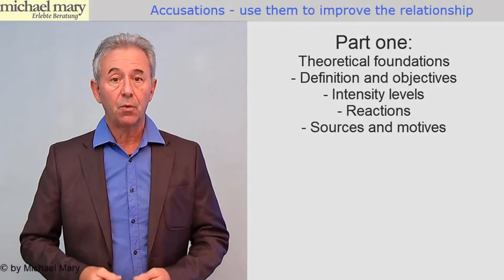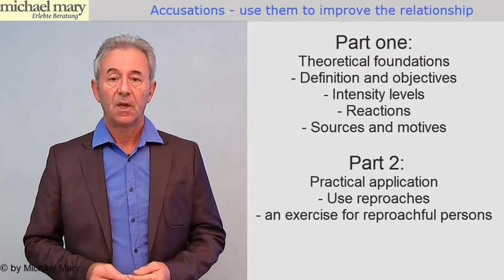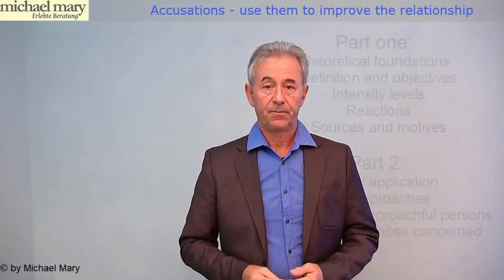How to improve attitude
How to improve attitude. Constant or recurring accusations can damage a relationship. But it is not difficult to use accusations to improve the relationship.

This course is part of a course series that teaches relationship skills, such topics as injuries, needs, jealousy, communication and others. This course is about reproaches and how to use them to improve a relationship. It contains two exercises, an exercise for those who make accusations and an exercise for those who are affected by accusations.